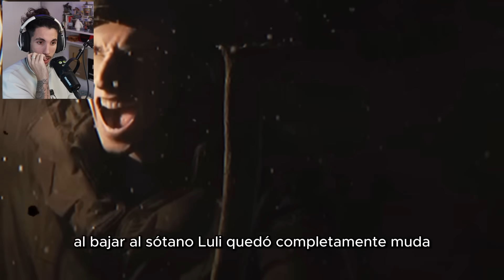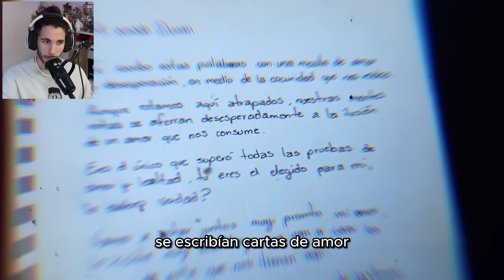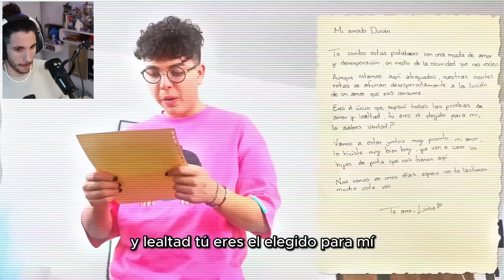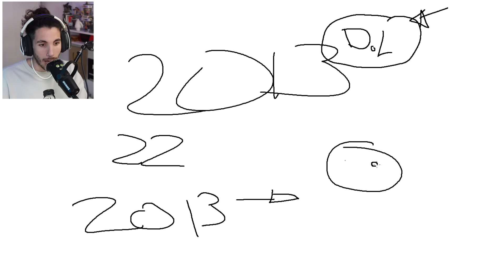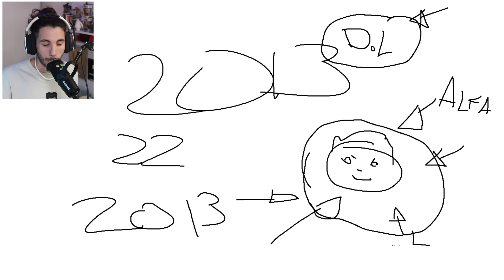LULI está EMBARAZADA de DUFFY 👶 (su hijo es ALFA)